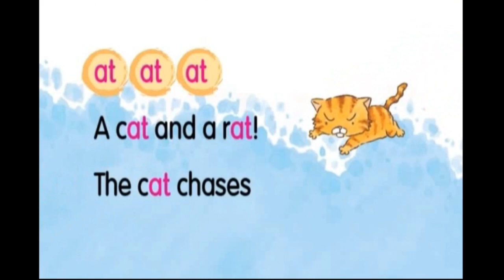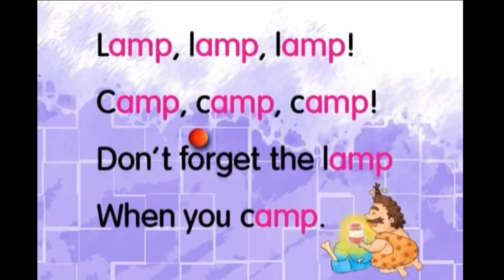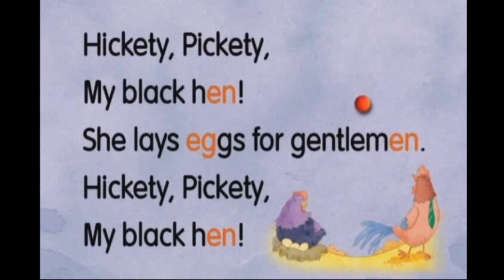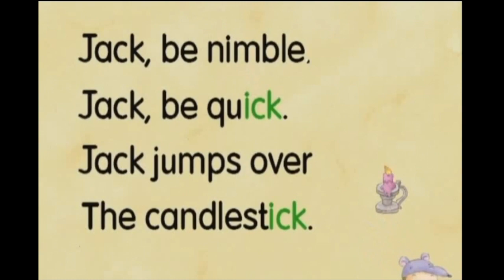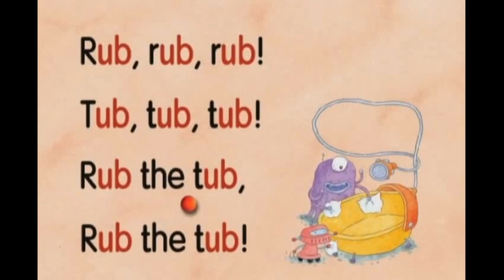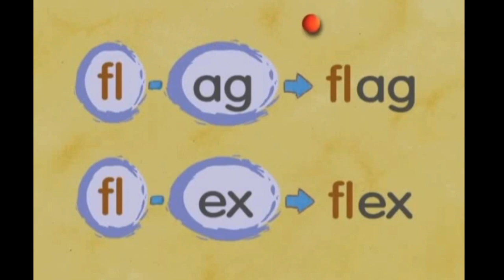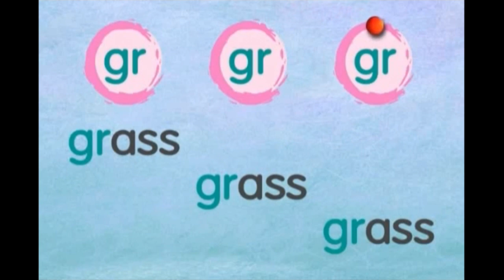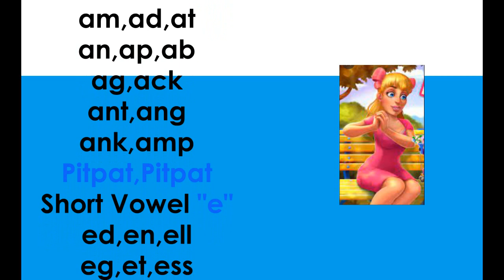PHONICS DISC 4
The Short Vowel Word Families
and Consonant Blends